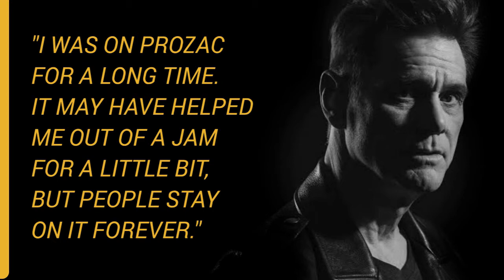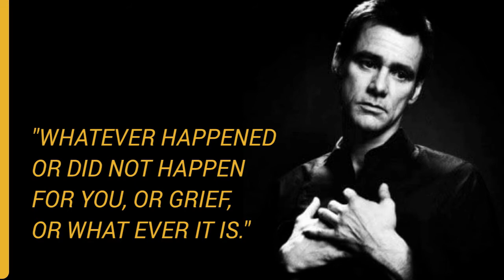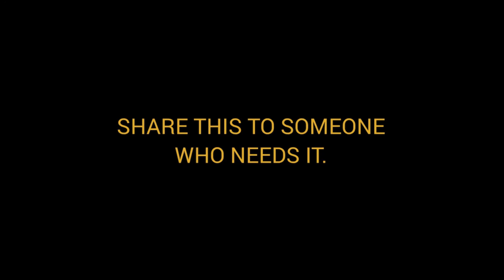BEST MOTIVATIONAL VIDEO ON DEPRESSION | JIM CARREY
OUR VIDEO TODAY IS A MOTIVATIONAL VIDEO ON DEPRESSION FROM THE STORY OF JIM CARREY.
DEPRESSION AFFECTS THE MENTAL HEALTH OF MANY PEOPLE.
WE HOPE THAT THE MOTIVATIONAL STORY JIM CARREY ON HIS BATTLE AGAINST DEPRESSION WILL INSPIRE MANY PEOPLE.
AND SHINE LIGHT ON THE PROBLEM OF DEPRESSION AND MENTAL HEALTH.
PLEASE SHARE THIS JIM CARREY MOTIVATIONAL STORY ON DEPRESSION AND MENTAL HEALTH TO THOSE WHO NEED IT.